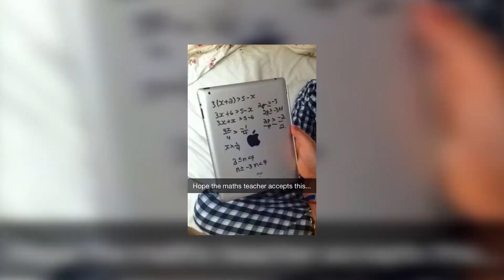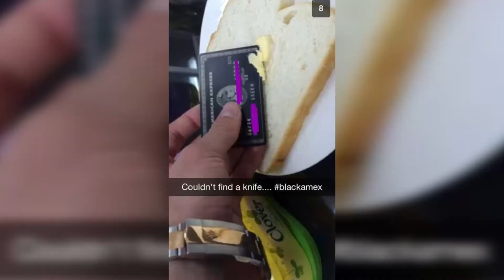Rich Kid Snapchats With a Special Guest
Connor from Just2Bros and I react to some of the dumbest rich kid snapchats on the internet.